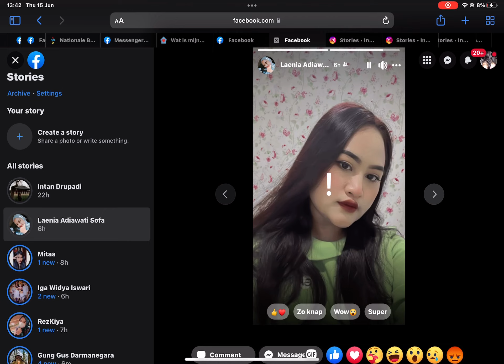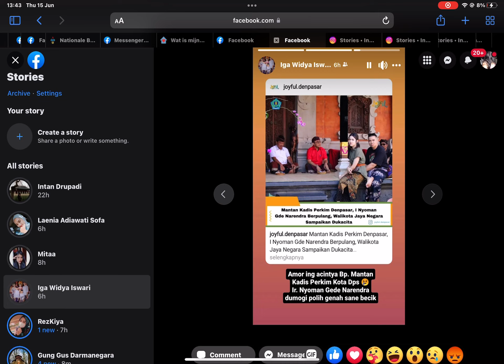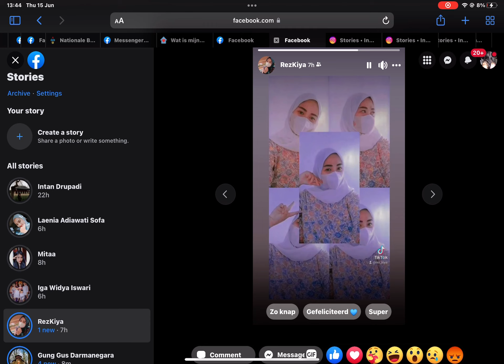15 June 2023